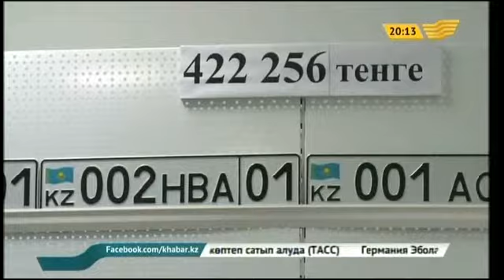Қазақстанда «Жол қозғалысы туралы» Заң күшіне енді